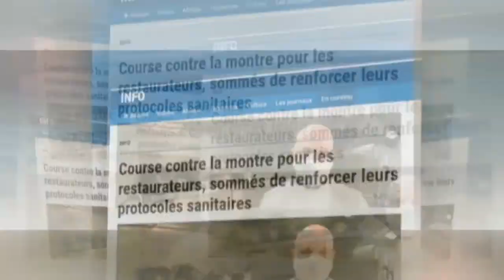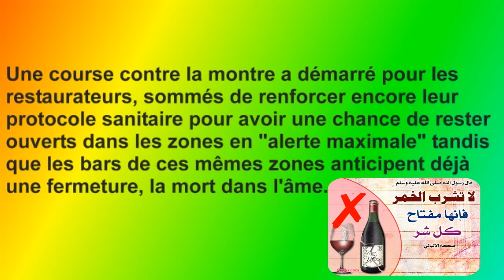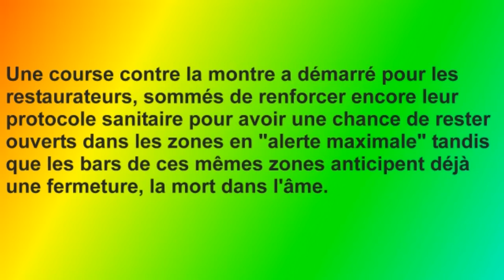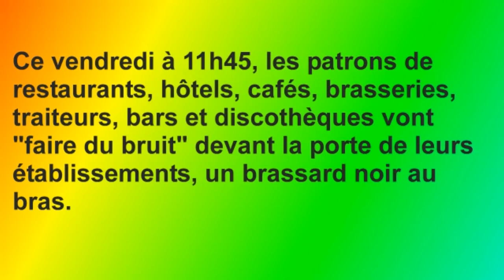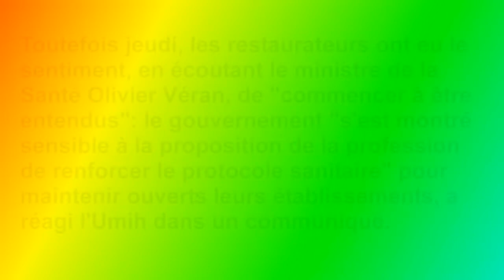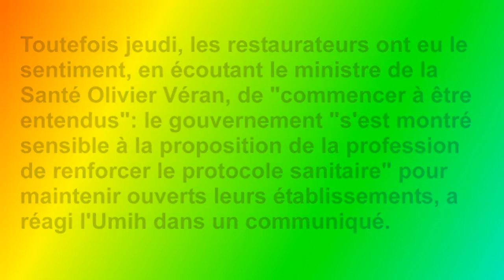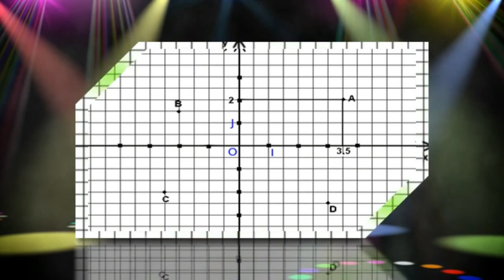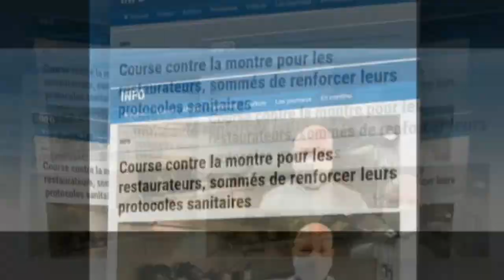Course contre la montre pour les restaurateurs, فرنسيتك عبر الصحف و المواقع